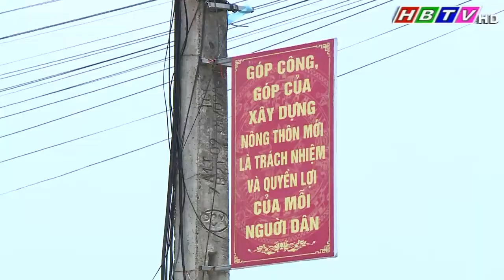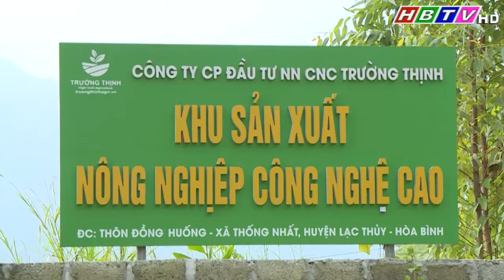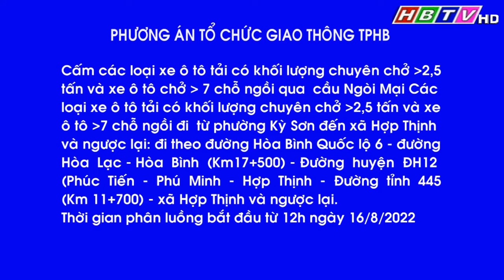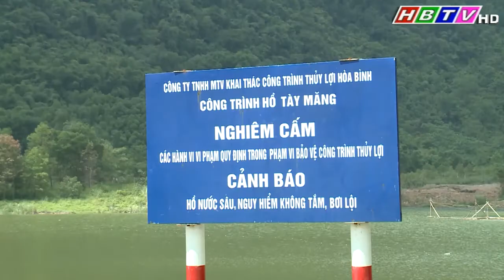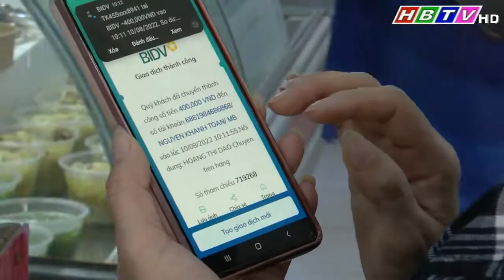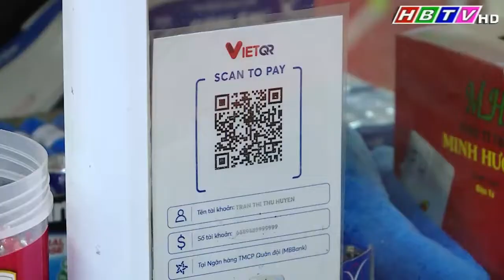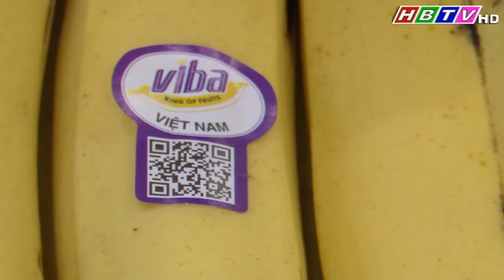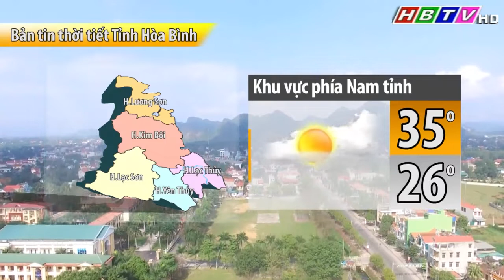Thời sự Hòa Bình trưa 17/8/2022